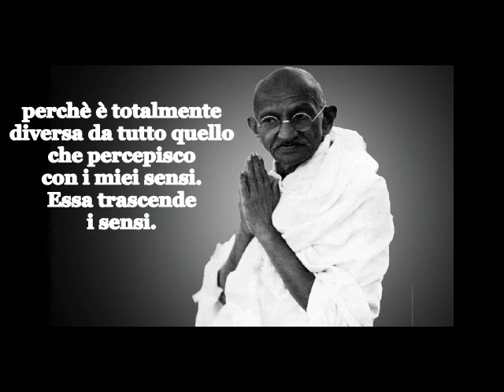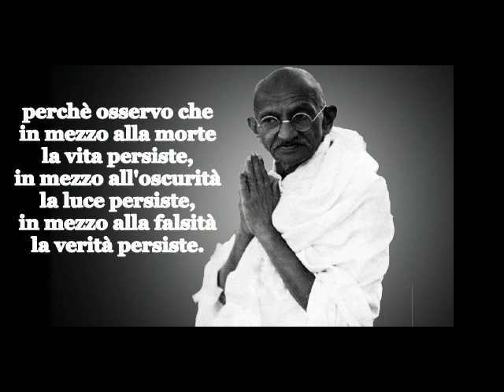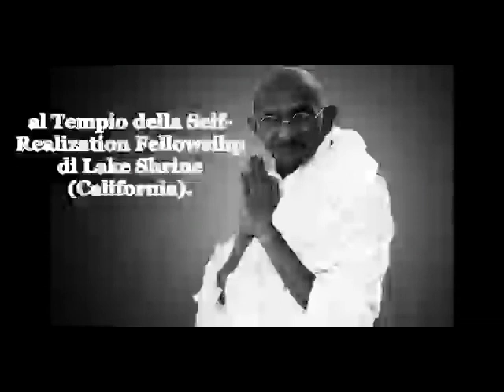Mahatma Gandhi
"La semplicità è l'essenza dell'universalità"

Se volete dare un messaggio nuovo all'Occidente, deve essere un messaggio d'amore, un messaggio di verità...